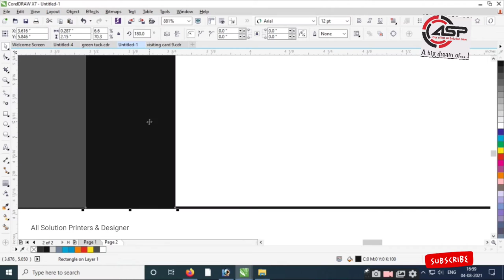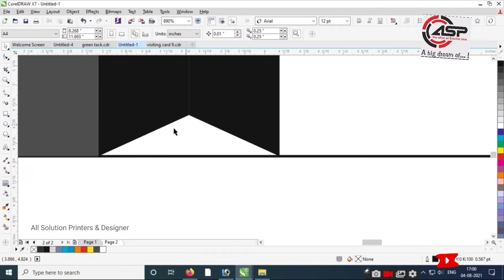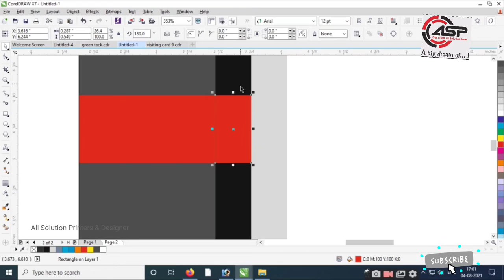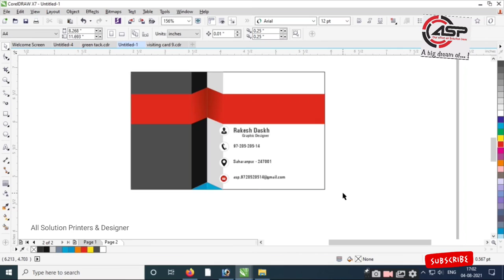बनाए business or visiting card corel draw in hindi | how to make a professional visiting card design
Job Work : Dhaba / Restaurant Menu card Design
Graphic Designer : Rakesh Daksh
Voice : Rakesh Daksh

Corel DRAW
Corel draw Tutorial
Real Tutorial

CorelDRAW Topics are:
Coreldraw Introduction
Perspective Effect
Medal Design
Design Font InstallatioN
Create TirangA
T-Shirt Design